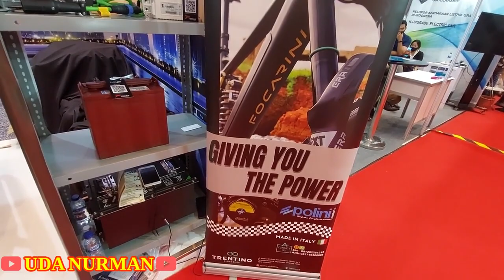MOBIL LISTRIK GOLF - BATERENYA SEGAMBRENG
VIDEO KA 430 : Mobil listrik dengan 6 batere

Lokasi Pameran : Jl. Gatot Subroto No.1, RT.1/RW.3, Gelora, Kecamatan Tanah Abang, Kota Jakarta Pusat, Daerah Khusus Ibukota Jakarta 10270